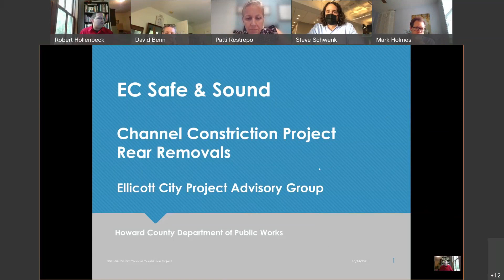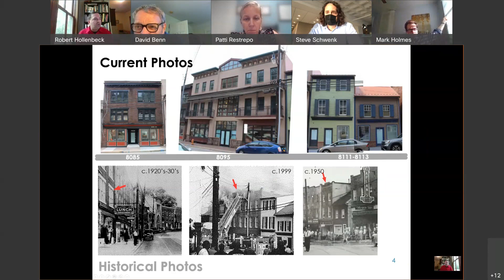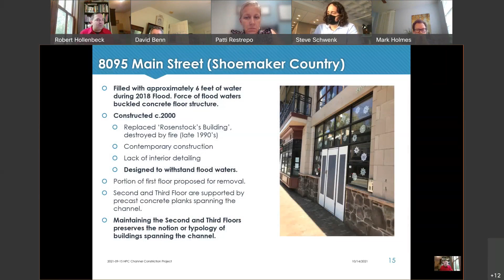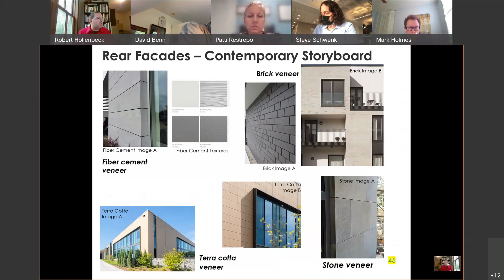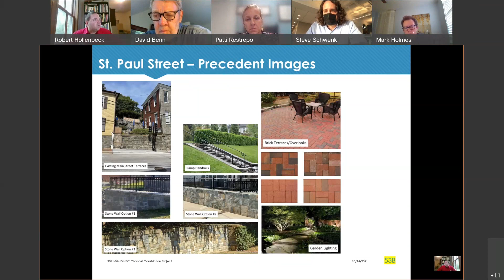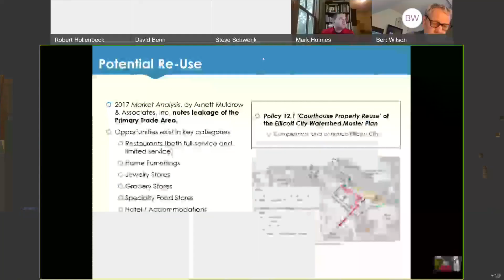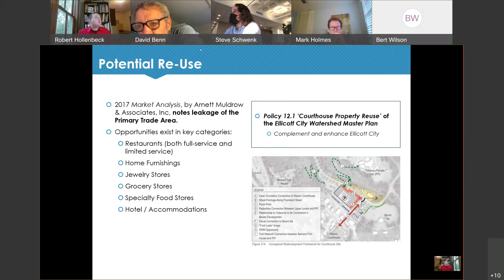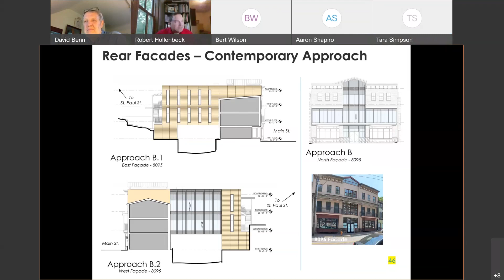ECPAC Meeting 10 14 2021